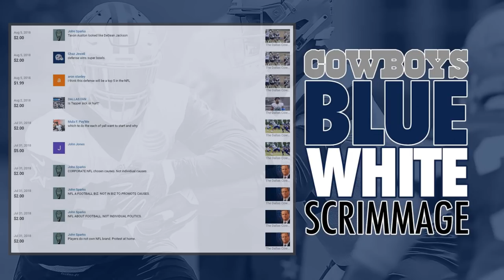The Dallas Cowboys | Blue and White Top 5 Awards ᴴᴰ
This is just all for fun and game far as awards, we all know that this is only practice. Notice, I didn't mention everyone who showed up during practice. We can take a good look at some of the players highlights of those who did shine..  I love this team overall tempo and aggressive tone out there today was on point.

The Dallas Cowboys Official All or Nothing Documentary

***My Equipment***